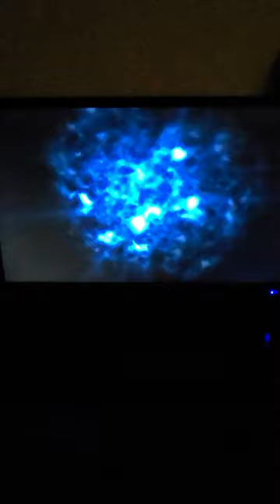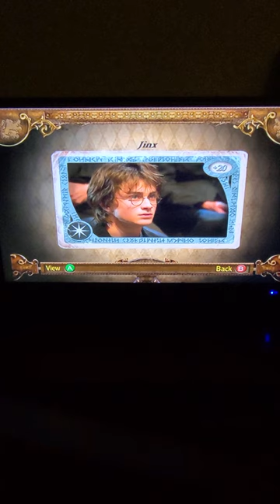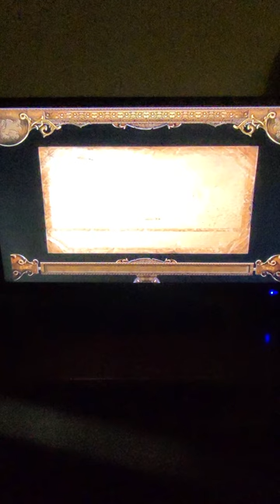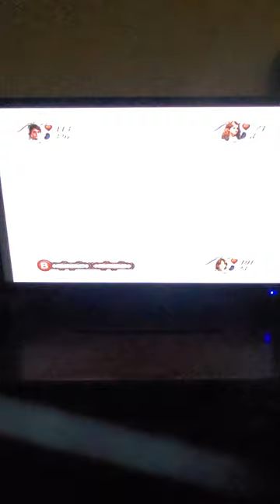Harry Potter and the Goblet of Fire Let's Play Part 5